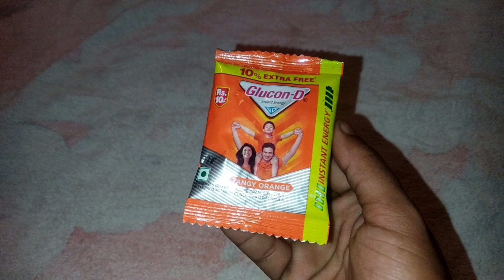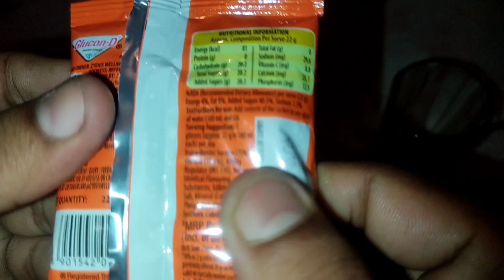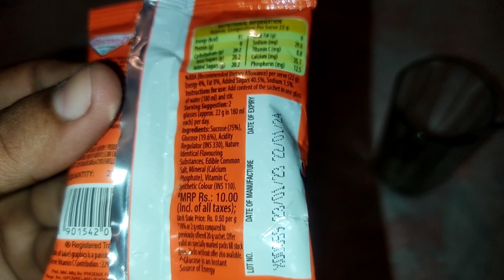Rs 10 Glucon-D Honest Review